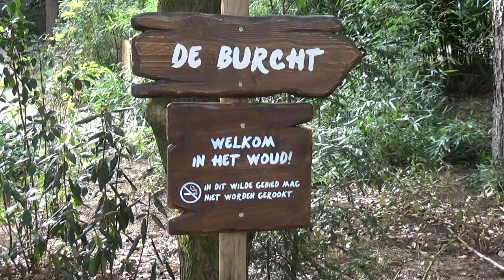Dierenpark Amersfoort, het Woud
Vlakbij het Dinobos opende Dierenpark Amersfoort vorig jaar ook het Woud. Een bosrijk stukje park welke zich perfect leent voor de meer Europese diersoorten zoals de wolf en de das. Een geslaagd stukje Europa binnen de dierentuin.